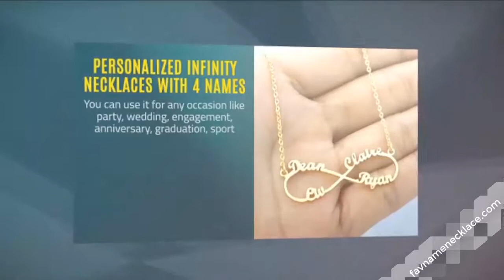Personalized Infinity Necklaces With 4 Names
Infinity necklace is the perfect expression of love that is simple in its design, but it holds so much within its meaning, the infinity necklace makes the perfect gift for so many occasions, weddings, birthdays or as the perfect staple in your jewelry collection. Personalized Infinity necklace is the ideal gift for your mother, sister, grandmother, friend and yourself.

Features:

Personalize this infinity necklace with your name
You can add up to 4 name
A lovely gift for your loved one or yourself
The chain of the necklace is adjustable
Tarnish-resistant rhodium plating
You can choose the color of the pendant
Perfect for casual or any formal occasions wearing
Metals Type: Stainless Steel
Beautiful name necklace for women

Package Includes: 1pc Custom Infinity Necklace
Note: This is a made to order product. To ensure the quality, it takes on average 5 to 8 days to finish the products. Please allow us extra time to ship out the products.